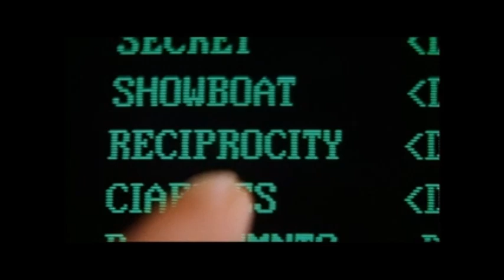Clear and Present Danger Trailer